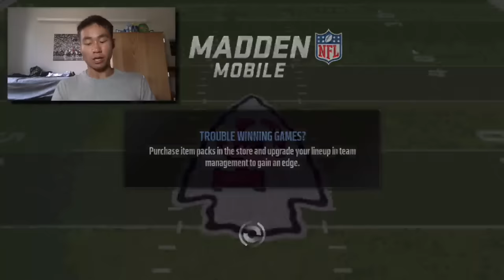Road to 99 Gronk! Ep. 3 | We Got Patrick Dimarco! Madden Mobile 17 Gameplay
Hope you enjoy another episode of Road to Gronk!